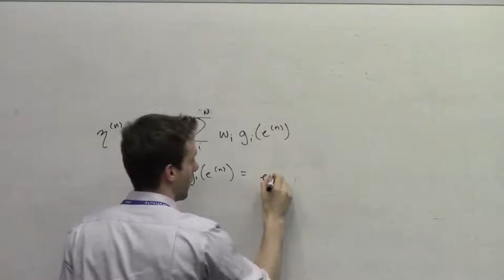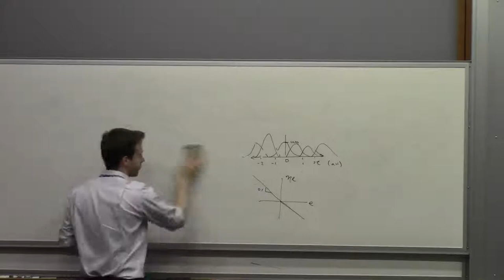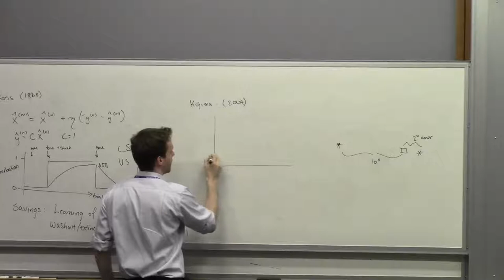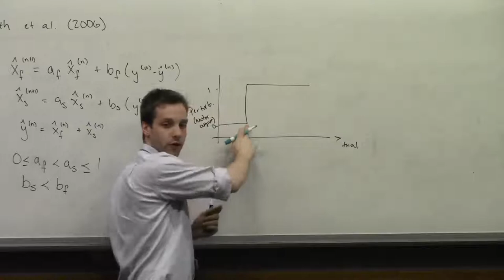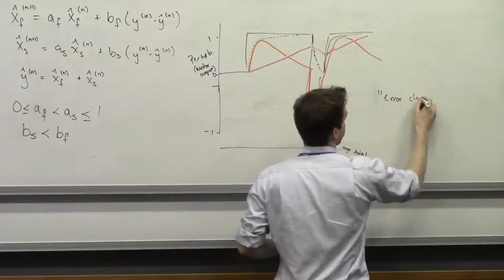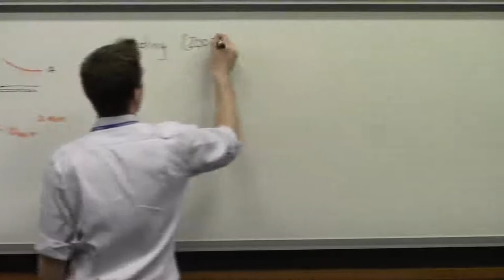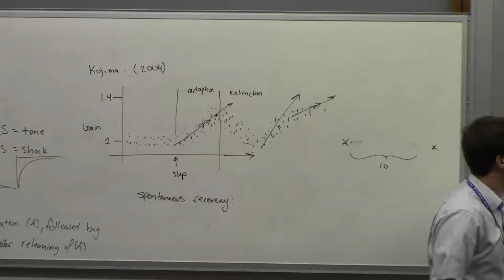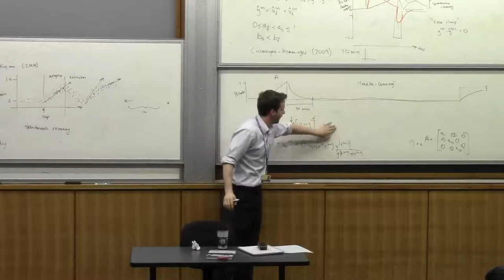Lecture 14 (Multi-state models of learning)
Learning Theory (David Herzfeld, MS)
Multiple timescales of memory, savings, spontaneous recovery.